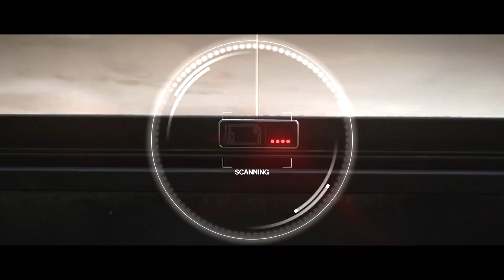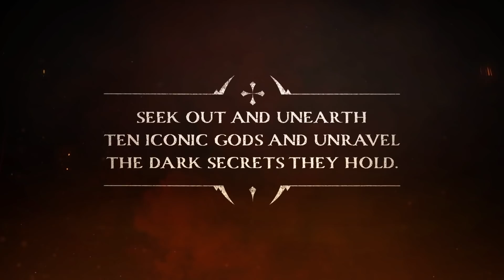OCAK ayında çıkacak En İyi Oyunlar!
Ocak ayında dikkatimizi çeken 10 oyunu sizler için listeledik. Gerçi bir tanesi son saniyede ertelendi...